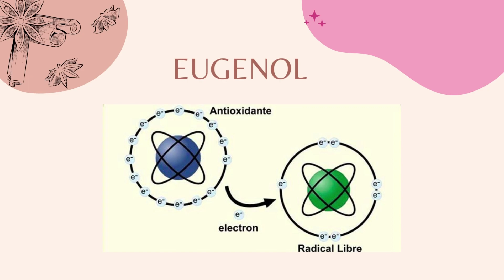Cómo prevenir la caída del pelo con Canela??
Hola Tyrinos! La infusión de canela no puede ayudar a prevenir la caída del cabello.

Partes del Video:
00:00 : Propiedades para el cabello de la Canela - Cosmética
00:40 : Componentes de la Canela
01:10 : Propiedades antisépticas de la Canela - Cinamaldehído
02:05: Propiedades reparadoras de la Canela - Eugenol
02:40: Beneficios del consumo de la canela